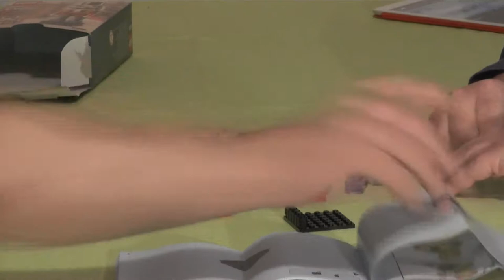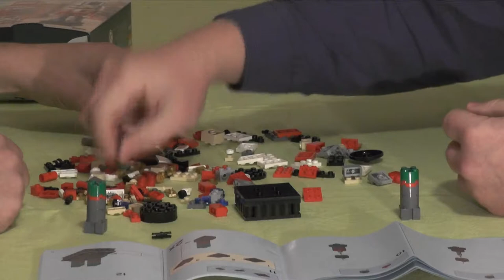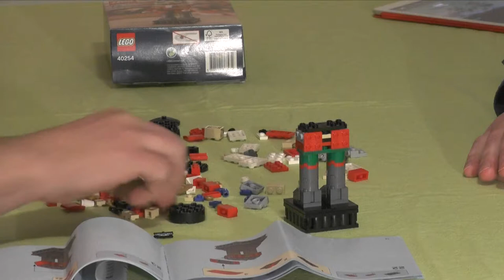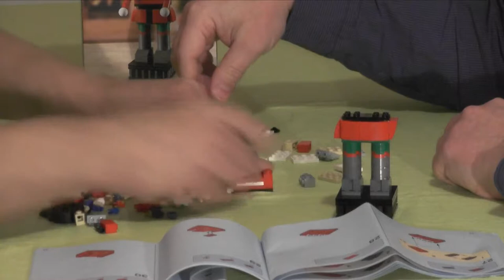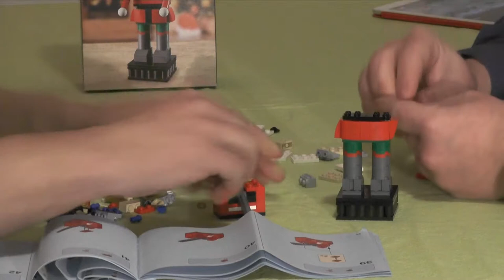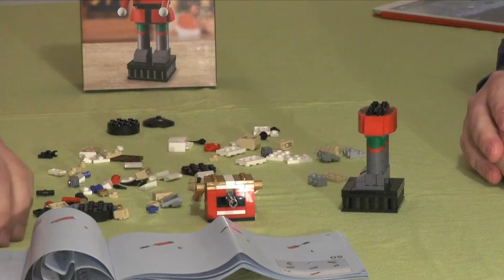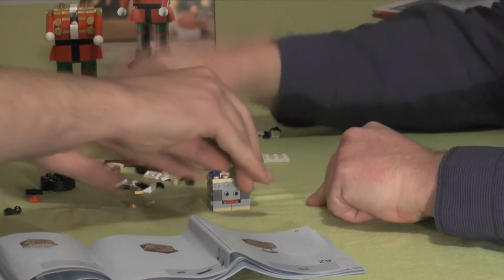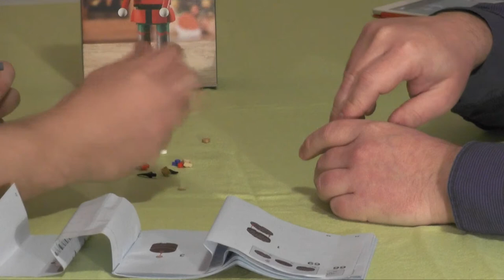Let's build "Lego Nussknacker" (Set 409254) realtime / german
Ein kleines Weihnacht-Special 2017.
Hierbei handelt es sich um den Leg-Nussknacker.

Dieses Set ist im offiziellem Lego-Store nicht mehr verfügbar.